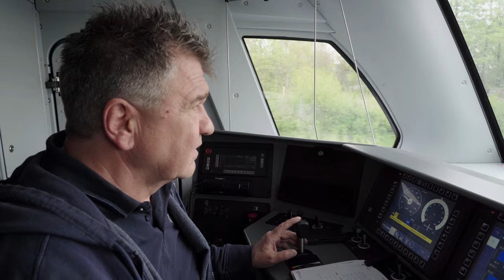Stadler’s FLIRT Akku trains: a diesel-free solution for a greener future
Stadler’s first battery-powered train, the FLIRT Akku, is the battery-powered version of the FLIRT series, running either in the classic way with a pantograph under the catenary or in battery mode. State-of-the-art traction batteries are used instead of diesel engines on for short and medium-length journeys. From 1 October 2023, Stadler FLIRT Akku trains run within the German northernmost region Schleswig-Holstein.

As a pioneer in alternative drive technologies Stadler is proud to supply the vehicles for the world's first battery-electric train fleet in regular service. Stadler’s innovative and comfortable FLIRT Akku multiple units are meant to replace diesel trains on non-electrified lines in Schleswig-Holstein, and thus save around 10 million liters of diesel and 26,000 tons of CO2 per year.

Watch the video to learn more about the benefits of Stadler’s FLIRT Akku trains. You can also find further information on our